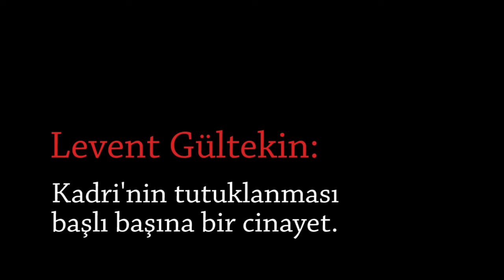Levent Gültekin Kadri'nin tutuklanması başlı başına bir cinayet